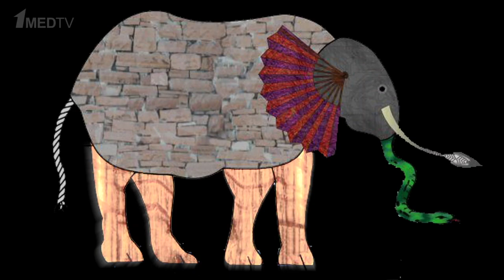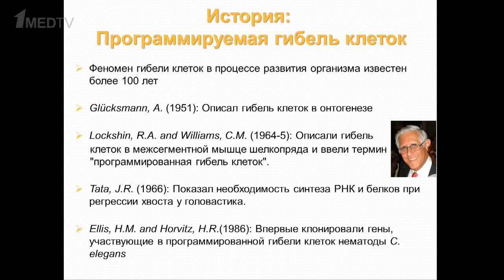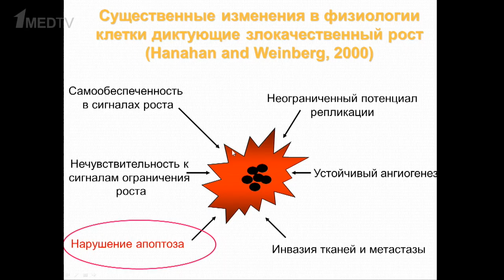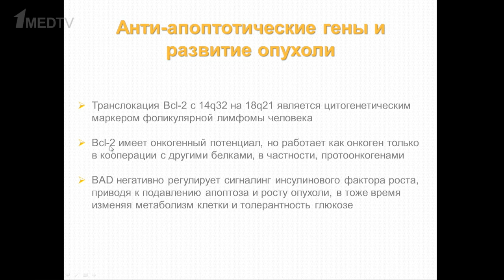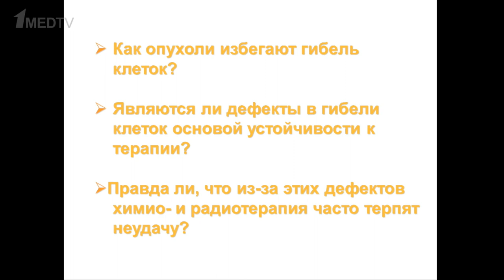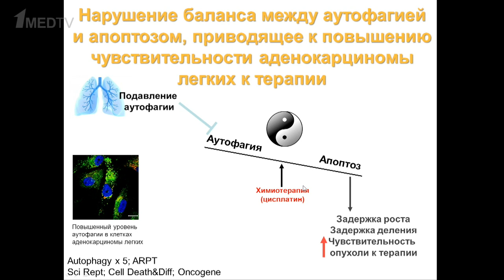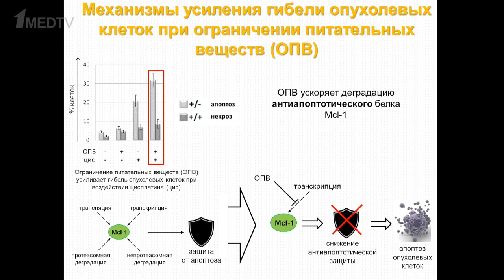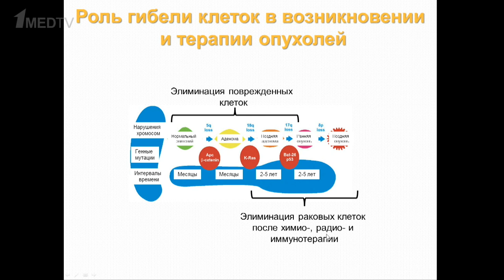«Программируемая гибель клеток: роль в развитии и терапии опухолей». Гость: Животовский Б.Д.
Гость программы: Животовский Борис Давидович, доктор биологических наук, профессор, руководитель лаборатории исследований механизмов апоптоза факультета фундаментальной медицины МГУ, профессор отдела Токсикологии Института медицины окружающей среды Каролинского института в Стокгольме, Швеция. Член Европейской академии наук. Победитель первого конкурса научных мегагрантов правительства Российской Федерации в 2010 году.
Профессор Животовский - автор более 190 оригинальных и 160 теоретических статей по биохимии, радиобиологии и биологии рака с совокупным индексом цитирования более 30 тысяч. Он входит в пятерку наиболее цитируемых токсикологов Европы Индекс Хирша профессора Животовского равен 80.

Борис Давидович Животовский – лауреат Государственной премии СССР в области науки и техники 1987 года, ряда международных наград, в числе которых премия за важные достижения в области исследований гибели клеток 2012 года.